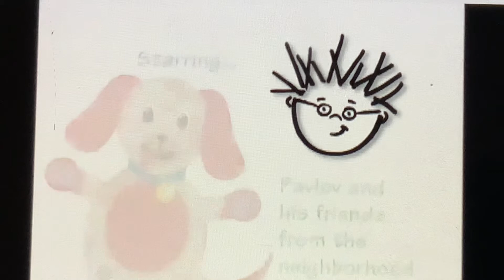Baby Einstein neighborhood animals title